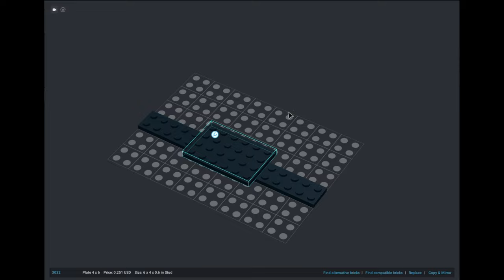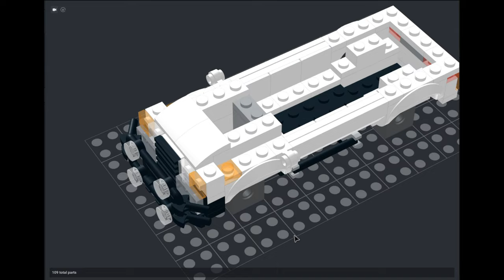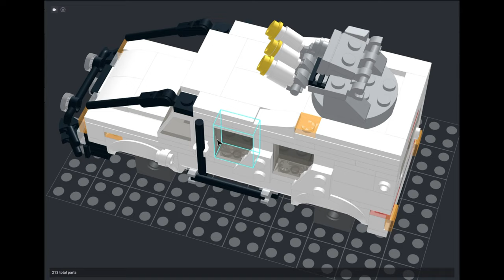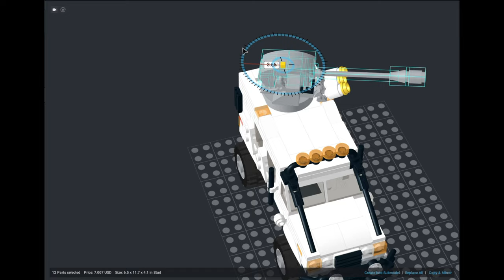Building a Lego Armed Vehicle in BrickLink Studio 2.0: A Step-by-Step Guide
Designing and building a Lego armed vehicle in BrickLink Studio 2.0 is an exciting project that allows you to merge creativity with tactical design. This guide will take you through the process of constructing a formidable, combat-ready vehicle, perfect for any Lego battle scene or post-apocalyptic setting. Let's gear up and get started!